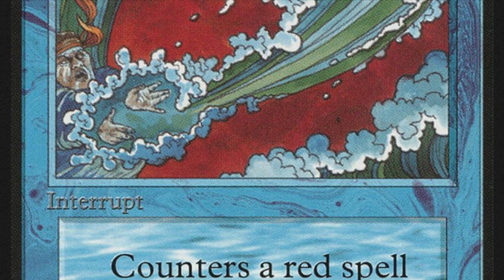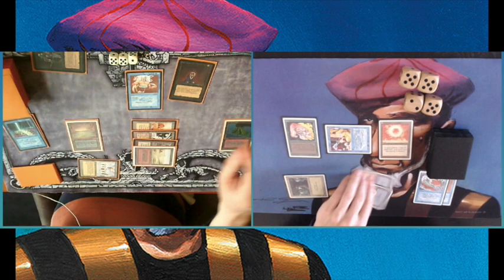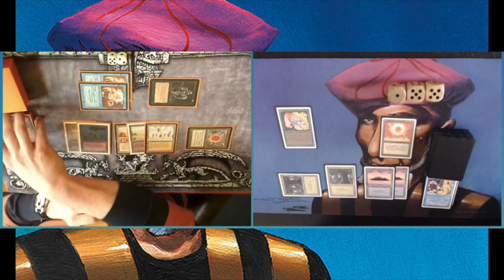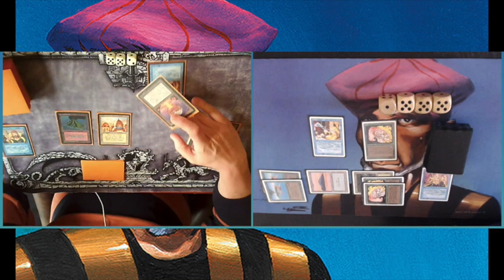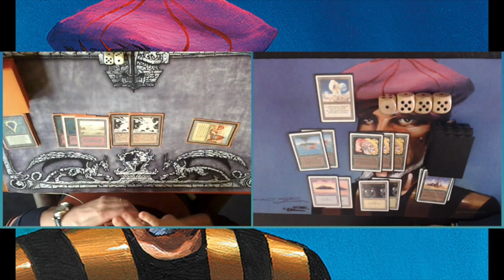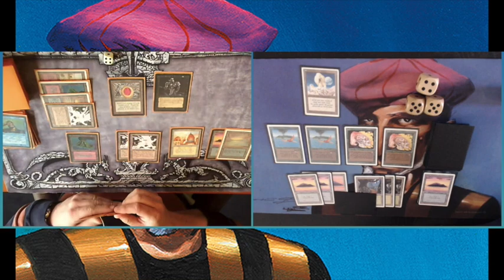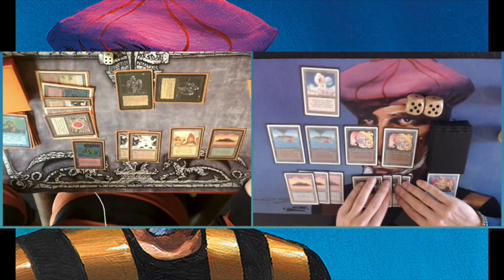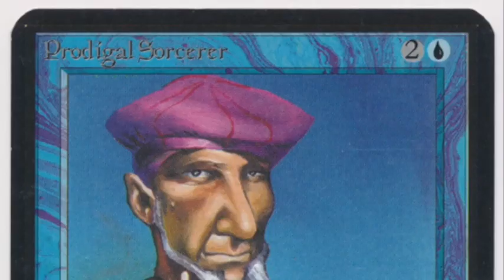93/94 Magic: Menendian's UBR vs Mahamoti Ramp | Old School Magic | 057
In this episode I'm brave enough (or stupid enough) to take on Menendian's UBR N00bcon brew against my all revised Mahamoti Ramp build 💪 Enjoy unexpected plays and very flavourful old school magic from the 1993 and 1994 Magic era.

In this game we are playing according to the Swedish Old School Magic rules. Curious about the rules?